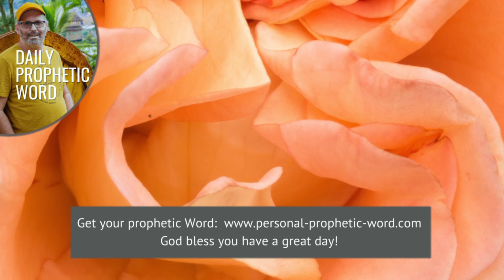Daily Prophetic Word 28 October 2024 Word 2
►► Don't miss these prophetic words:
Prophetic Word for this week **NEW